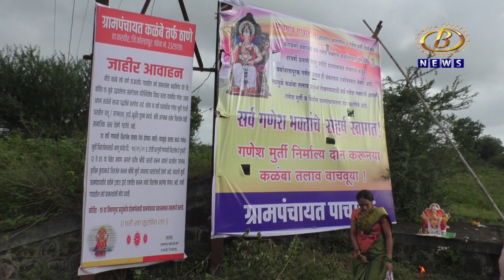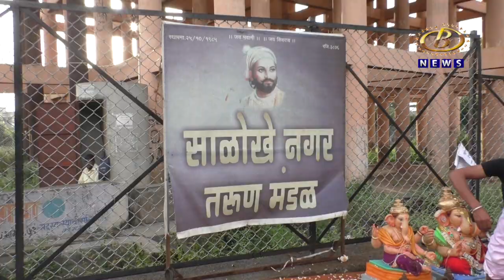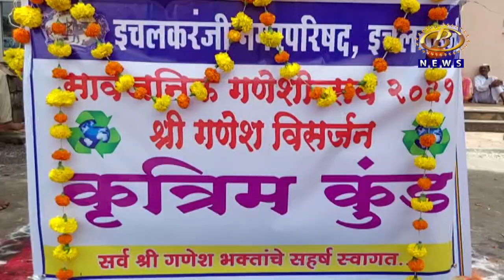कोल्हापूर जिल्ह्याच्या ग्रामीण भागातही उत्साहात आणि भक्तिपूर्ण वातावरणात बाप्पांचं विसर्जन